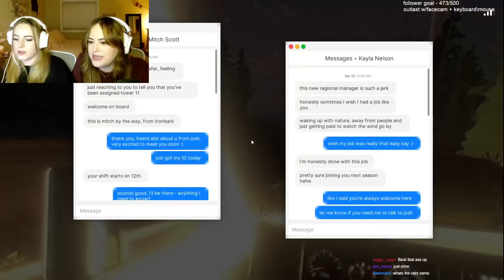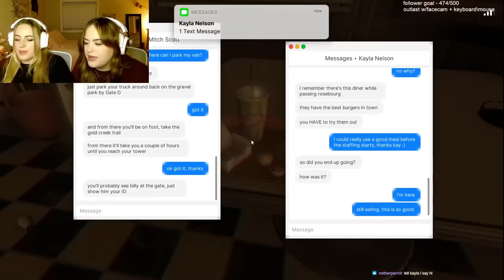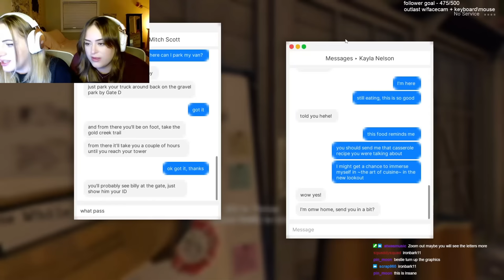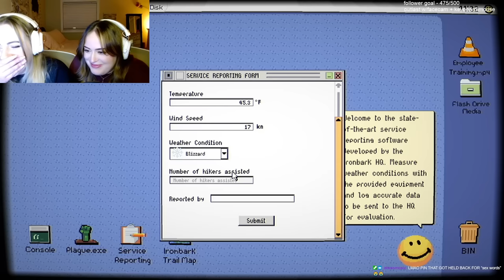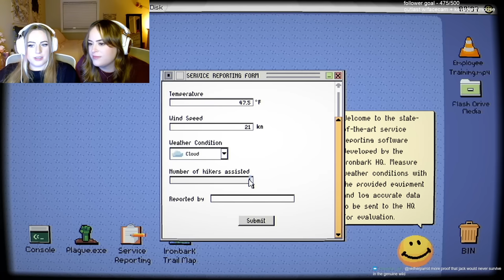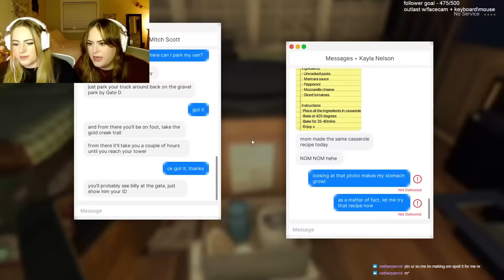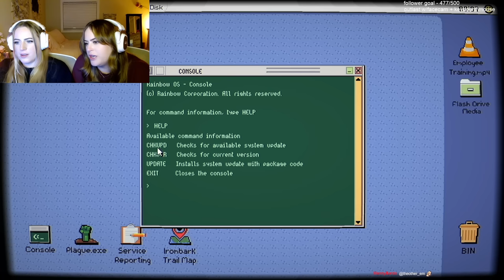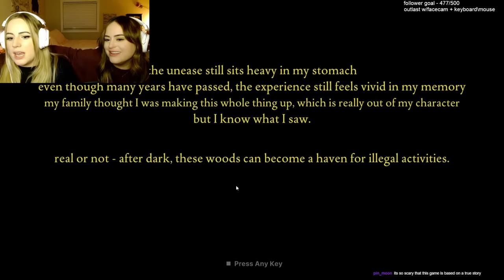we got a new job! (just put in our 2 weeks notice) | VOD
🌲 Join us as we play Fears to Fathom: Ironbark Lookout! 🌲

🔍 Explore the unknown with us as we unravel the mysteries of Ironbark Lookout – or attempt to, at least. Watch us as we maneuver our way through our new job, as well as the supernatural wilderness, where the only survival skill we have is knowing how to turn our flashlight on (sometimes).

Thanks for joining us on this journey in the game "Fears to Fathom: Ironbark Lookout"